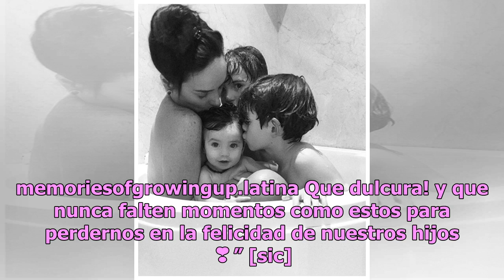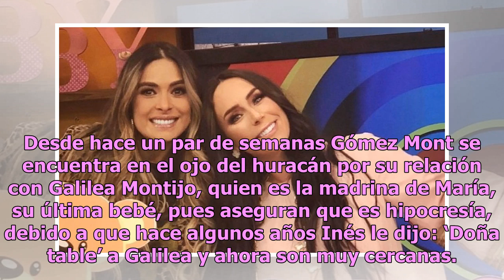Inés Gómez Mont causa sensación al desnudarse en la bañera con sus hijos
Inés Gómez Mont es una de las estrellas de la televisión mexicana que ha declarado en múltiples ocasiones que el ser madre es uno de los más grandes privilegios de la vida, y no ha sido solo una vez, pues en total tiene siete pequeños que llenaron su vida de alegría, según sus propias palabras. En e...